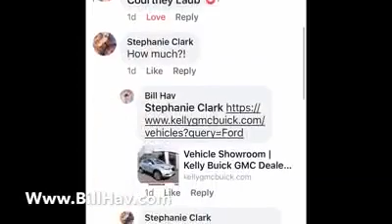Kayla and Michael!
What other salesman gives 2 separate people a referral check, for 1 car deal!?

Kayla & Michael just got the Ford Explorer I posted yesterday! They came hours after I posted it and left happy as can be. She is neighbors with Nikki Mihalek AND Samantha Odin. Both customers of mine! Since Kayla couldn’t decide who to give the referral check to, I said screw it and just cut them both one for looking out for your boy! Thank you all 🤘🏻🔥🤜🏻❤️🤛🏻Click HD on bottom right for HIGH DEF